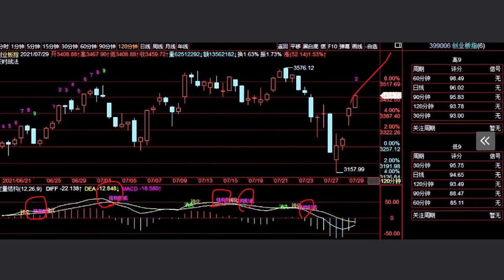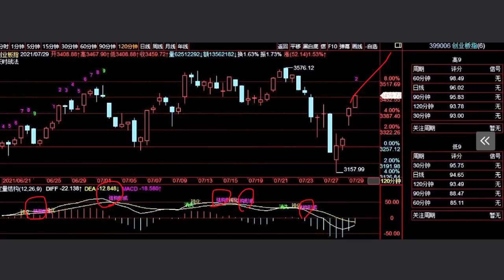A股2021/07/29盘后股票行情分析 | 徐小明股票培训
徐小明2021/07/30周五操作策略：

   今天市场出现了反弹，反弹的规模还是比较大的，昨天我也有提到120分钟昨天收盘出现了序列低8，今天上午低点。但我并不认为这个低点是下跌结束，原理也很简单，一个高速行进的汽车，是没有办法突然掉头的，首先这辆车需要减速。减速之后，通过速度的衰竭去判断方向的转折，这是常规走势。

   当然我们也并不排除市场就在这个地方构筑大的尖底，V形反转上去，2018年初出现过一波大跌然后V上去的走势，但如果纵观股市的历史，这种走势其实是非常少见的。大概率是先从一个急速的下跌过渡到一个缓速的下跌，即速度衰退之后，再发生转折。而连接急跌到缓跌中间必须有一个反弹，没有这个反弹就不能分割出两个绿角线峰值，没有两个绿角线峰值就不会形成钝化，没有底部钝化就没有底部结构。

   所以这个反弹是必须的。

   而对于今天的这个反弹，我认为大概率它既不是反转也不会马上就反弹结束。反转意味着市场走小概率的V型，上面已经解释了，概率太低。但也不会是马上反弹结束，因为如果在这里结束，较大周期60分钟、90分钟、120分钟还是没有红角线能够进行分隔两个绿角线峰值，所以我认为这个反弹会在短期内持续，但并非反转的概率最大。

   我上周五判断调整为两周，到下周的下半周，目前这个观点不变。